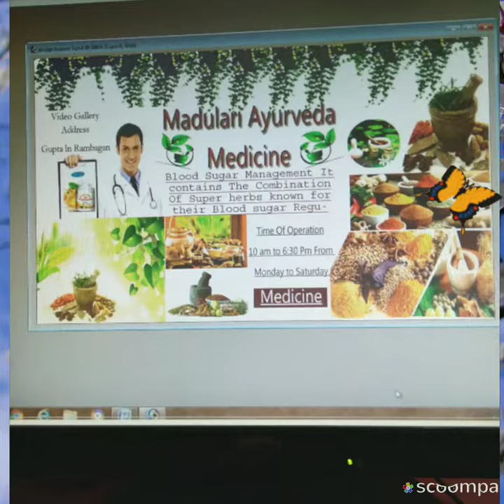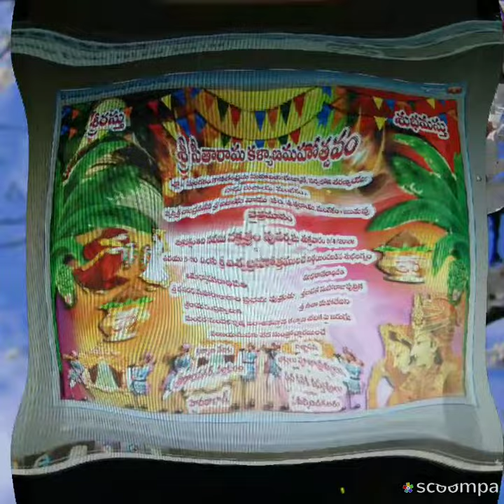30 July 2021